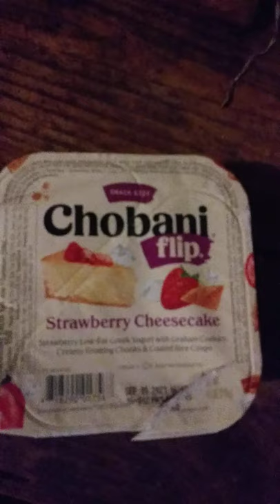CHOBANI FLIP THROWS US FOR A LOOP IT'S SO GOOD!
Chatting Chobani Yogurt with a beautiful woman she asks if WE have tried CHOBANI FLIPS. WE say no and she urges US  to Take A Taste!
WE Do and found it DELICIOUS!  Mix the crunch and yogurt and CHOBANI!  WE went with the Strawberry Shortcake Flavor! Wowerful!